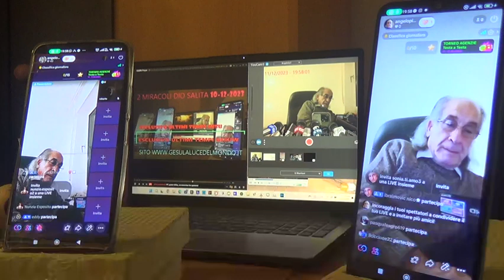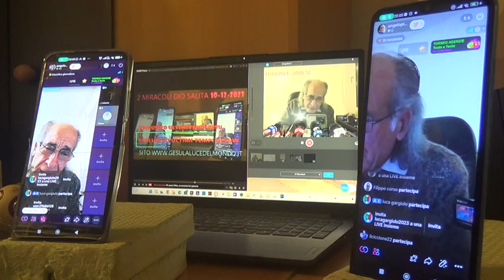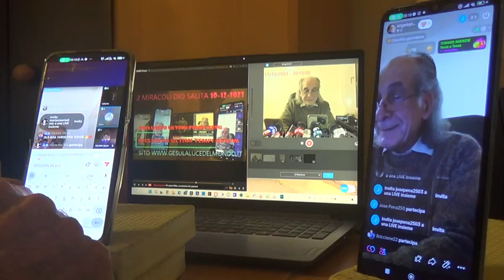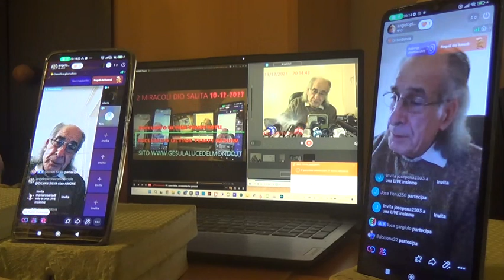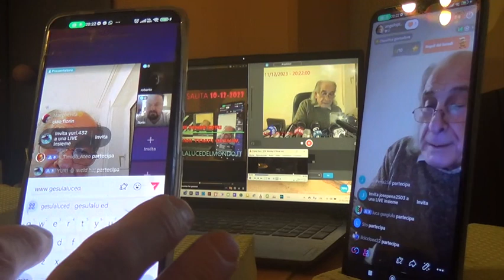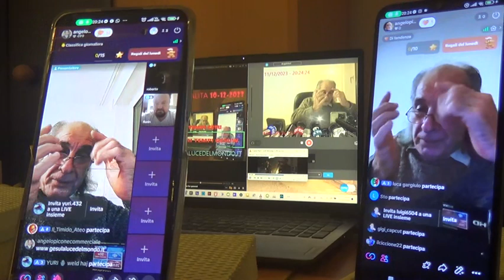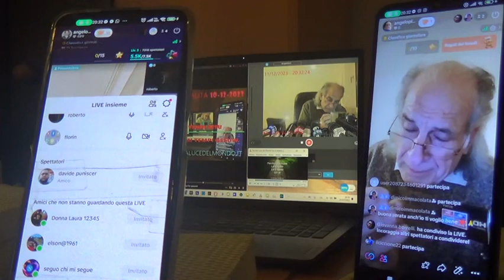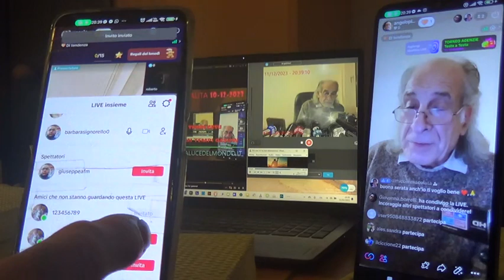1 LIVE LUNEDI 11 12 2023 c